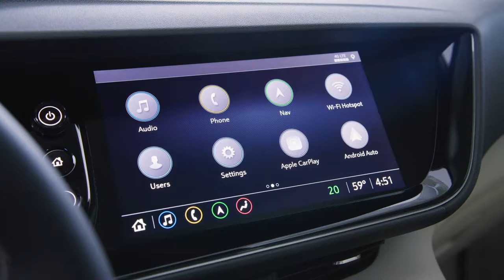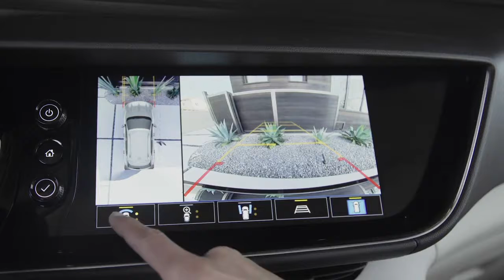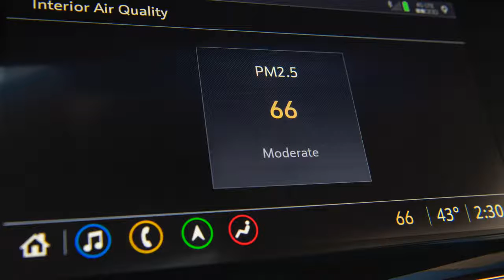New 2021 Buick Envision Designed | Exterior & Interior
The 2021 Envision displays contemporary styling that is the most expressive of Buick’s sculptural design language.

“The new Envision has a more athletic presence that is full of character,” said Helen Emsley, executive director, Global Buick and GMC Design.

The three trims – Preferred, Essence and Avenir – each incorporate specific design features. The Preferred and Essence trims have an available Sport Touring package that embodies a more agile appearance with darkened exterior touches and 20-inch wheels with a darkened finish.

All models feature LED headlamps and taillamps and daytime running light signatures, as well as a welcome/walkaway lighting animation, which activates when using the key fob.

Expressive interior
Envision designers had one overriding objective with the new SUV’s interior: Provide customers with a sense of reward in their everyday driving.

“The new Envision’s cabin is welcoming, with a comfortable and premium environment intended to make the driver and passengers feel like every excursion is an occasion,” said Rob Cameron, design manager, Global Buick and GMC. “All of the elements are designed to celebrate what customers use the most on their drives today.”

At the heart of the Envision’s new interior is its driver-centric instrument panel, which is tilted toward the driver for a better, clearer view. The panel blends technology and convenience, including Buick’s first available 10.2-inch-diagonal infotainment touchscreen.
The interior also features an all-new, versatile center console that incorporates:

Electronic Precision Shift. Rather than a conventional mechanical shift lever, this electronic system uses electric push/pull buttons, which not only amplify the Envision’s technology quotient, but also free up space under the console.
Dual-wing center armrest. Popular with owners of the previous model, the split-center armrest returns to allow access to the under-armrest storage compartment without disturbing the resting elbow of the other front-seat passenger.
Covered storage compartment below the instrument panel. Its retractable cover allows hidden storage of valuables. In equipped vehicles, it is the home for the available Wireless Charging pad, along with an SD card slot, accessory outlet and USB ports.
Five-passenger seating is standard, with the 60/40-split second row featuring the capability to fold flat with the cargo floor, for a virtually seamless transition with the seatbacks and a minimal gap between them. Slotting in between the smaller Encore and Encore GX and the larger Enclave, the Envision has 52.7 cubic feet of cargo space behind the first-row seats and 25.2 cubic feet behind the second-row seats.
Performance and propulsion
The new Envision’s propulsion and chassis/suspension details include:

A 2.0L Turbo I-4 engine rated at 228 horsepower (170 kW) and 258 lb-ft of torque (350 Nm); and featuring direct injection and Stop/Start technology
Nine-speed automatic transmission with electronic shift control
Available all-wheel drive with electronically controlled twin-clutch operation
Standard four-wheel-disc brake system, StabiliTrak stability control with traction control, and electronic grade braking
On-demand, selectable drive modes, including Tour, Snow/Ice and Sport on FWD models and Tour, AWD, Snow/Ice and Sport on AWD models
Hill Descent Control is standard with AWD models
MacPherson strut front suspension and five-link independent rear suspension
Continuous Damping Control electronically controlled real-time damping system is available on Avenir
Standard 18-inch wheels and available 20-inch wheels